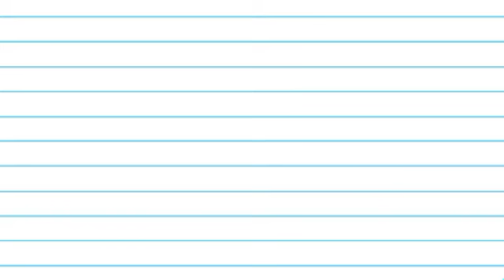Pencilmation video animation